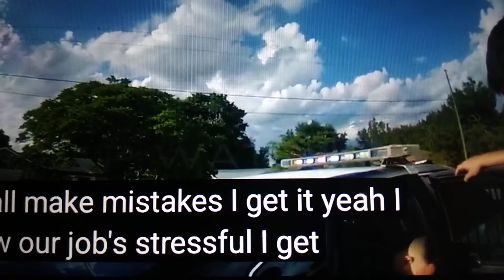November 4, 2022